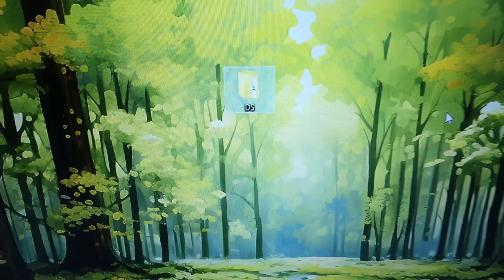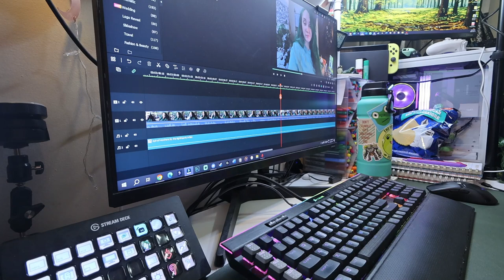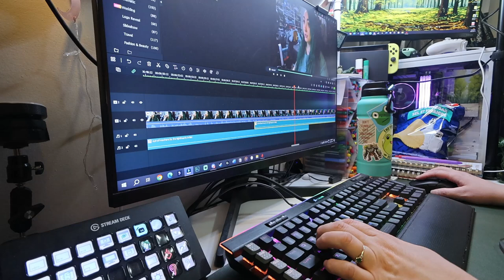back home & doing useless things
Should I have spent my time better? Maybe. But I found some cool things, so that's AWESOME.

Equipment:
Camera: Canon Powershot V10
Tripod:  HG-100TBR Tripod Grip
Editing Software: Filmora